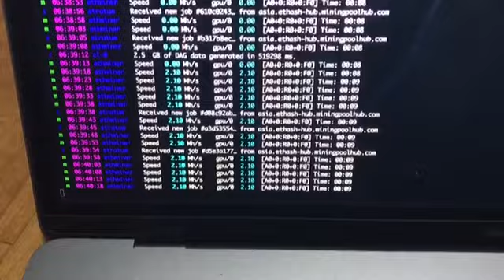이더리움클래식 dash 듀얼채굴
저전력 듀얼채굴 이더이룸클래식 / dash